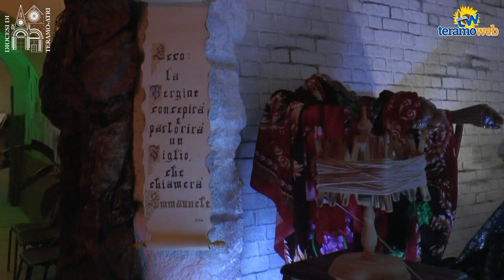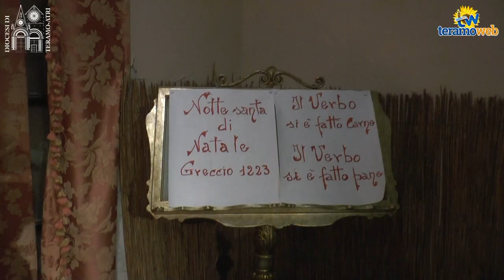Padre Vincenzo racconta il Presepe della Madonna delle Grazie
TERAMO - Padre Vincenzo Galli, rettore del Santuario della Madonna delle Grazie di Teramo, ci racconta il bellissimo presepe che si trova adiacente al chiostro del Santuario. Nella sua spiegazione molte cose ci stupiranno.